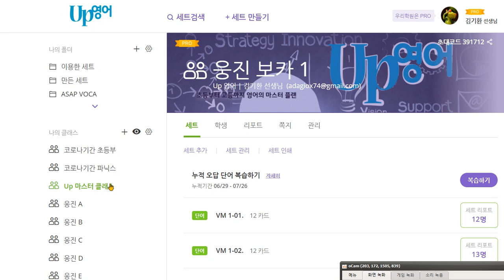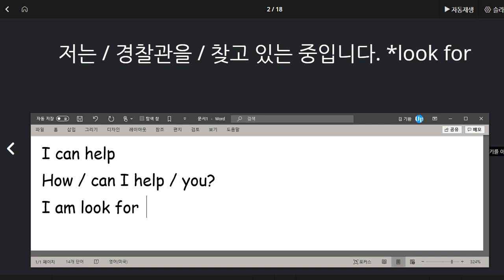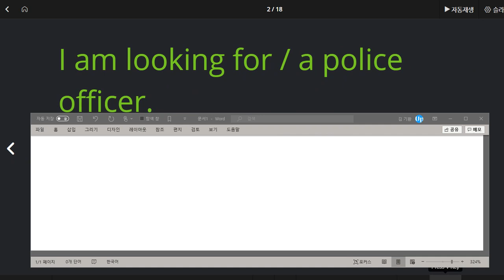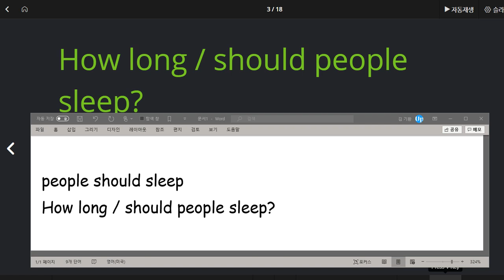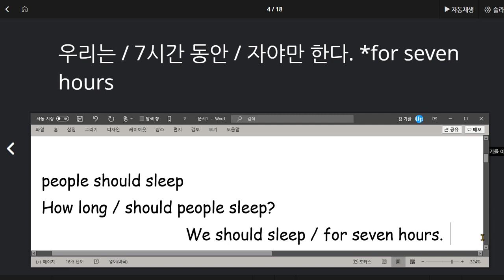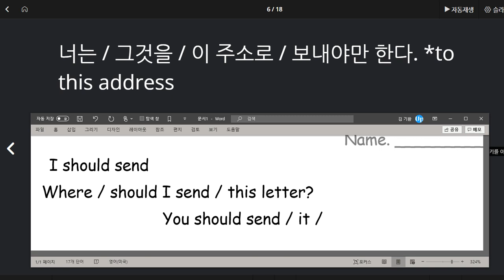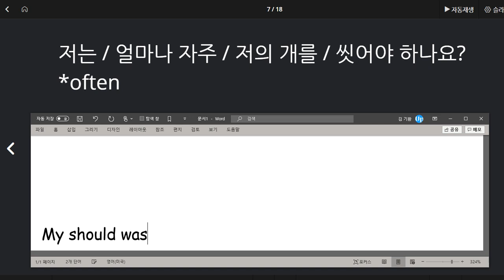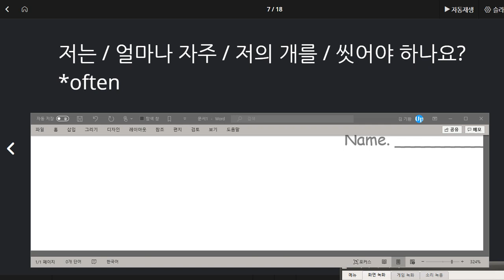김도헌 2020 07 31 다시 문장 익힘학습 부족해서 더 연습하고 다시 수업예정